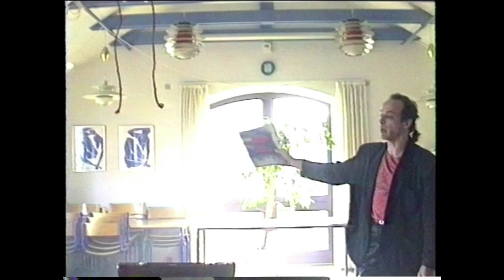Peter Frydenlund tryller, 1992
Gennem mange år-tier tryllebandt Peter Frydenlund fynske børn med sit trylleshow. Denne video er optaget 1. marts 1992 til fejring af fastelavn i Herluf Trolle Parken.